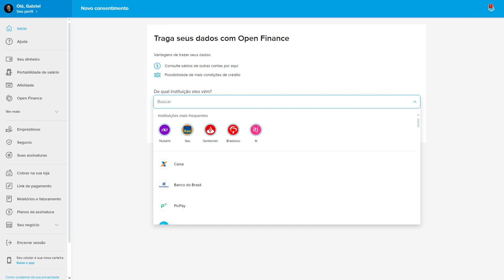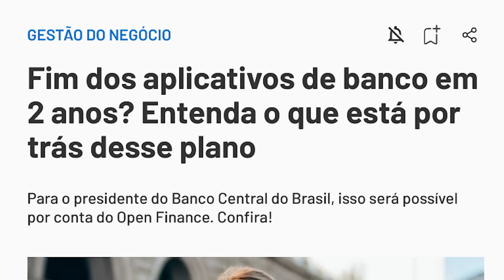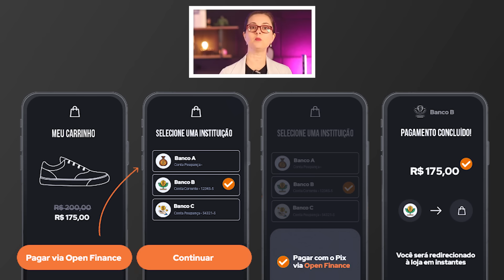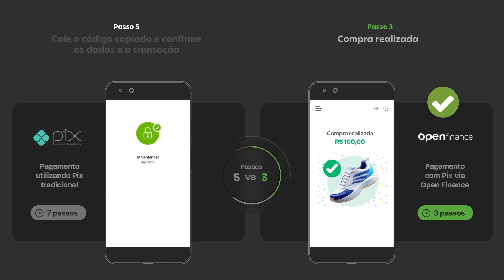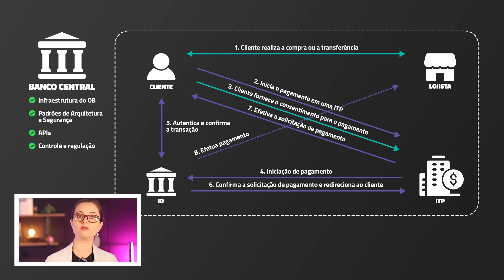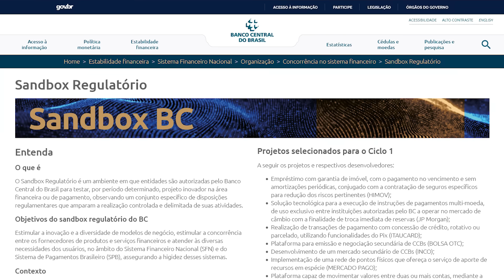Open Finance (O Que Devs Precisam Saber) // Dicionário do Programador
A tecnologia entrou de vez no mundo financeiro! Com o Open Finance as oportunidades de integração para centenas de serviços será possível. Saiba como os desenvolvedores podem aproveitar esse momento sem igual.